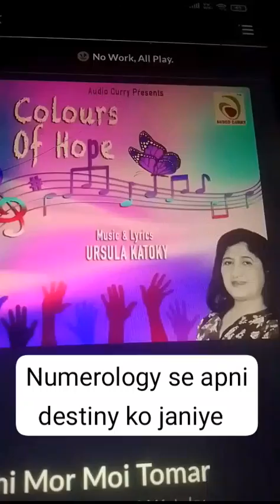Date of Birth se Apni destiny Jaaniye I Nikunja bk news I